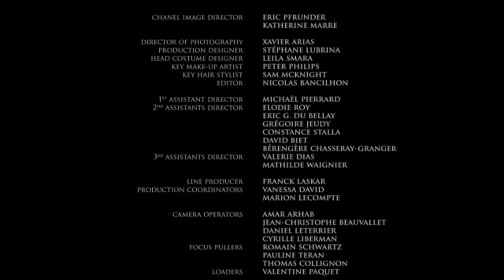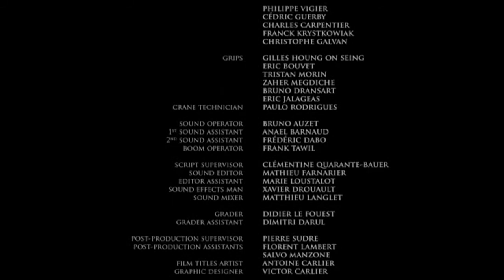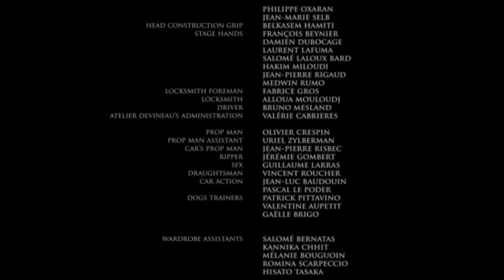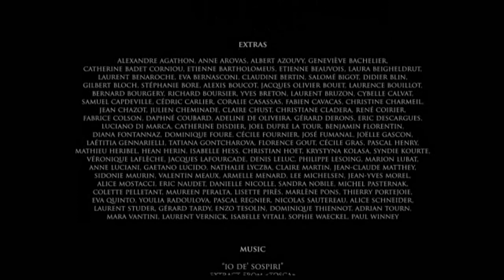Once Upon a Time by Chanel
Once Upon a Time is a film by Karl Lagerfeld for Chanel, with Keira Knightley and French actress Clotilde Hesme.